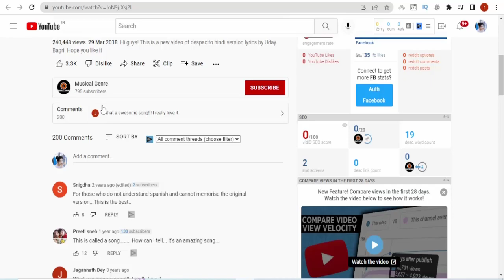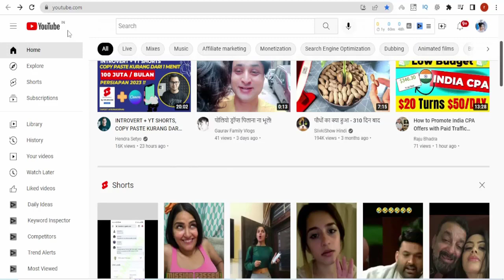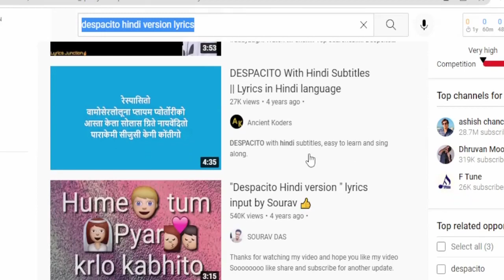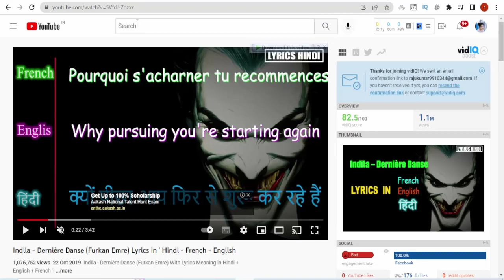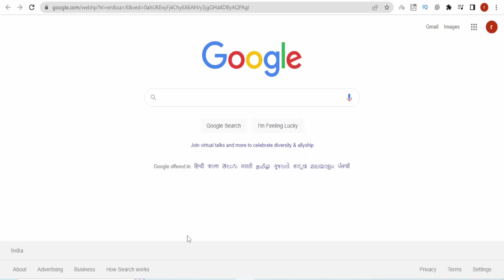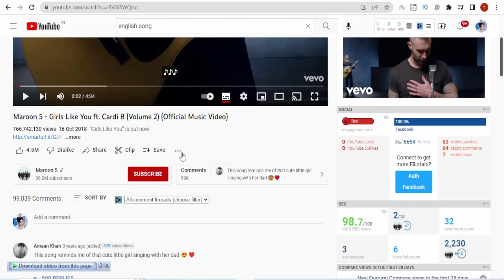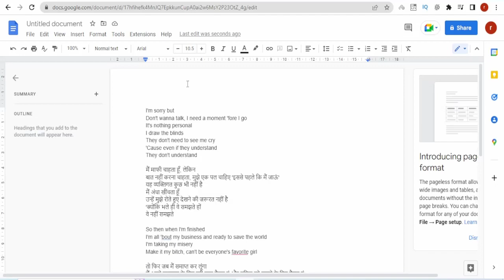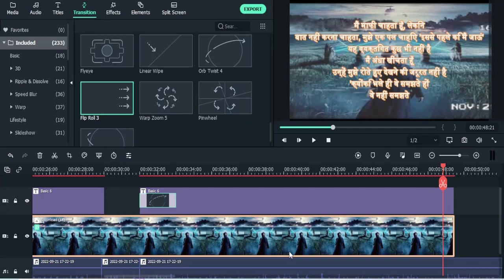☘Re-upload Songs Copy paste video on youtube and earn money$6.3K || NO FACE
✅Affilate Ebook fast Sale Result hindi 🎼Iss Video Ka Topic HA 🔰 Re-upload Songs Copy paste video on youtube and earn money$6.3K || NO FACE
RELATED QUIRES:-
1.Copy paste video on youtube and earn money
2.copy paste karke paise kaise kamaye
3.copy paste video youtube
4.reupload song no copyright
5.upload song
6.upload song on youtube without copyright
7.how to make money online
8.youtube earning proof
9.Make Money Online

👉🖥💰Best Video For Make Money Fast:- (Long Term Strategy)

copy paste short video on youtube and earn money
upload song on youtube,
upload song on youtube without copyright,
upload song on youtube music,
songs.